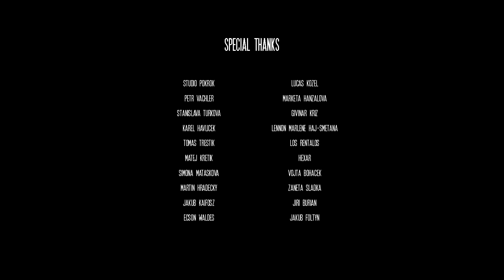Jordan Haj - A Perfect President (Official Music Video)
Directed by
Emma Smetana

DOP
Anton Evdoshenko

Edited by
Milan Freisler

1AC
Yuri Dolgov

2AC
Maila Vasicek

Gaffer
Ondrej Suchanek

Props
Denisa Kratochvilova

Video content
Matyas Vorda

Hair styling
Mish Holla

Set Photographer
Lucas Kozel

Jordan Haj

Special thanks
Studio Pokrok
Petr Vachler
Stanislava Turkova
Karzi-Karel Havlicek
Tomas Trestik
Matej Kretik
Simona Mataskova
Martin Hradecky
Jakub Foltyn
Jakub Kaifosz
Marketa Hanzalova
Ecson Waldes
Jiri Burian
Givinar Kriz
Lennon Marlene Haj-Smetana
Zaneta Sladka
Los Rentalos
Hexar